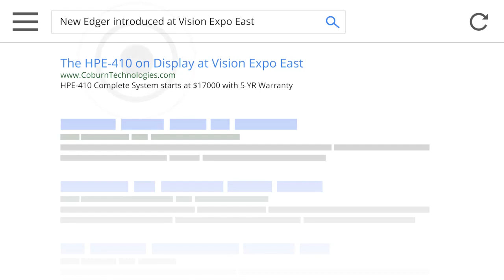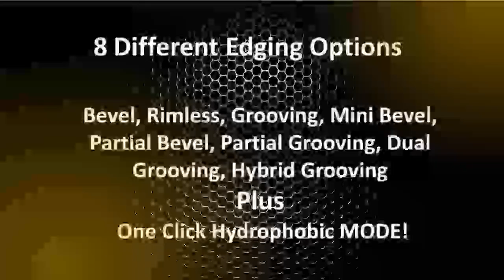Vision Expo East 2018 Best Value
Learn how attending the Vision Expo East 2018 will provide you the best show special pricing forlens edgers Vision Expo East 2018 Best Value